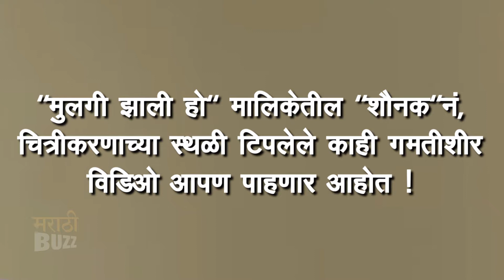मुलगी झाली हो" मालिकेतील शौनक , माऊचे धमाल विडिओ | Mulgi Zali Ho | Star Pravah Serial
"मुलगी झाली हो" मालिकेतील "शौनक"नं, चित्रीकरणाच्या स्थळी टिपलेले काही गमतीशीर विडिओ आपण पाहणार आहोत "अल्ट्रा मराठी बज"वर ! Report By Sagar Maladkar Video Editor Ajay Shukla  FOOTAGE COURTESY - Yogesh Sohoni Instagram